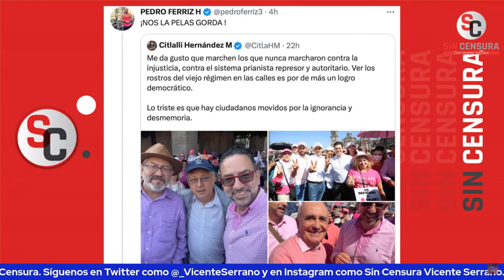FERRIZ HIJAR MISÓGINO Y VULGAR CON CITLALLI HERNÁNDEZ, LE DICE “¡NOS LA PEL4S G0RDA!”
Mientras el saco de pus Javier Lozano llama “miserable pend#$%” al presidente López Obrador, esto está mucho peor… El perdedor de Pedro Ferriz Hijar respondió a un tweet de la senadora Citlalli Hernández con la frase misógina y vulgar: “¡Nos la pel4s g0rda!”